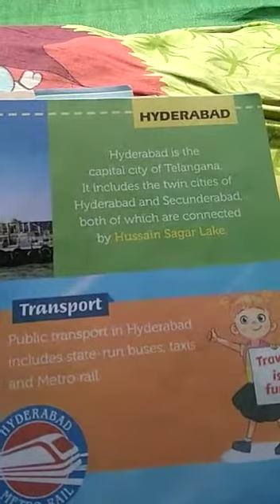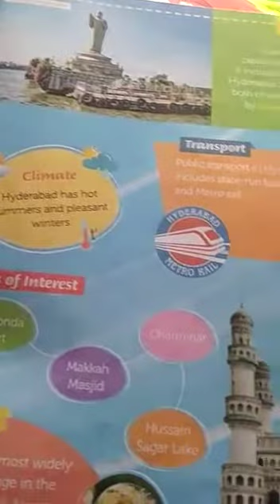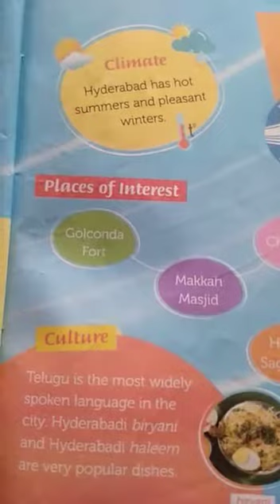Class- 3, Social Studies, Chapter -5 , Topic - About Hyderabad, Part-2, 25/06/20